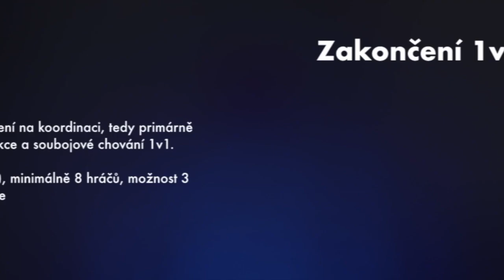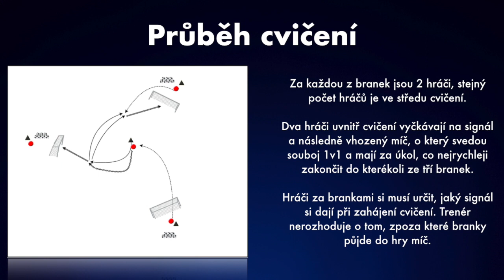Zakončení 1v1 na 3 branky